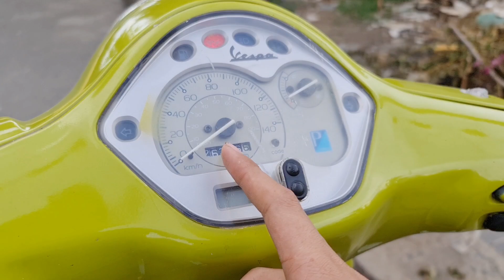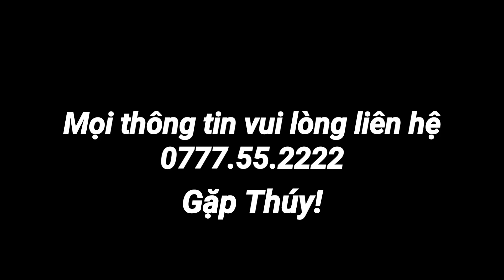Em gái "Mê Ô Tô" Bán Chiếc Vespa Piaggio 2010 giấu chồng "Quyết Tâm" để mua ôtô sau nửa năm đi làm